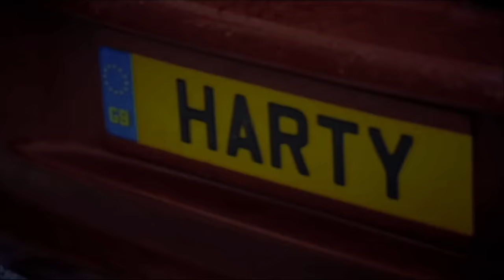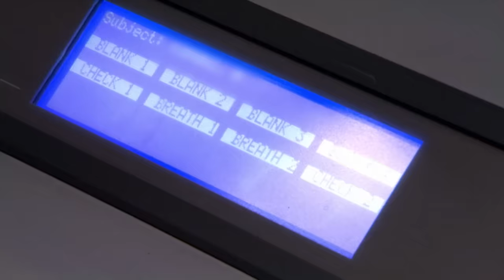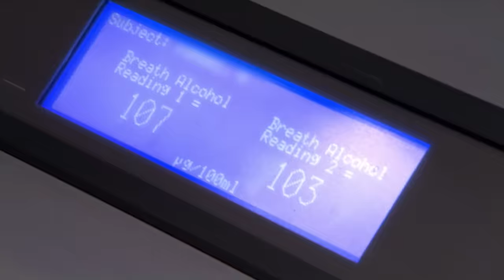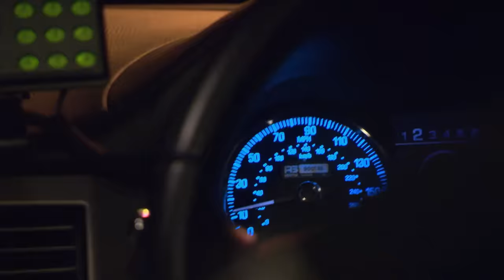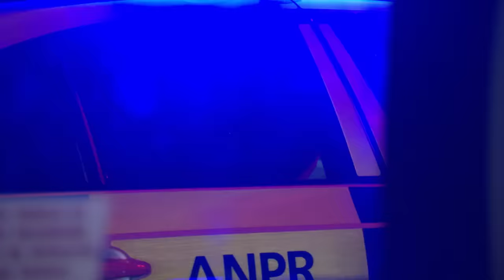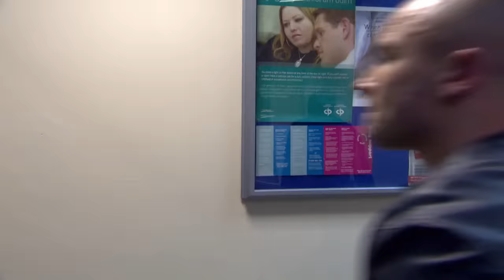Major Accident on Motorway Gets Out of Control | Motorway Cops FULL EPISODE | Blue Light